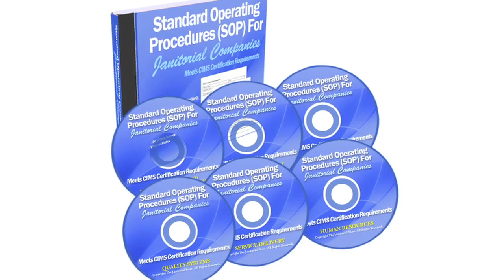#96 - Owning a Successful Cleaning Business is NOT About Cleaning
- I'm sure you've heard lots of people say that if you want to be successful in business you must have a passion for what you do. But how many people do you know that TRULY love to clean for a living? Sure, many people get satisfaction from taking a dirty space and making it shine. But is that satisfaction enough to make a successful cleaning business? Not quite. Why do you think the success rate of new cleaning companies is so low? It takes a lot more than the love for cleaning or the hope that you can make a good living, to make a successful cleaning business. So if owning a successful cleaning business isn't about cleaning, then what's it about? Watch the video to find out!